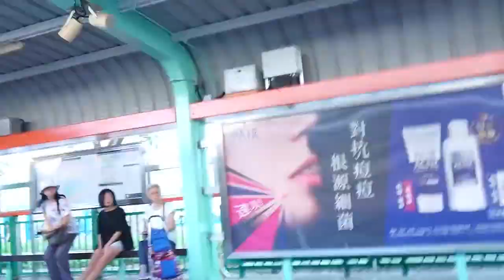天水圍輕鐵唇槍舌劍